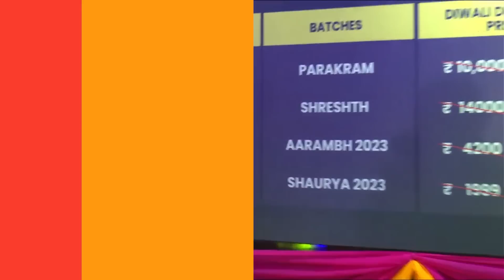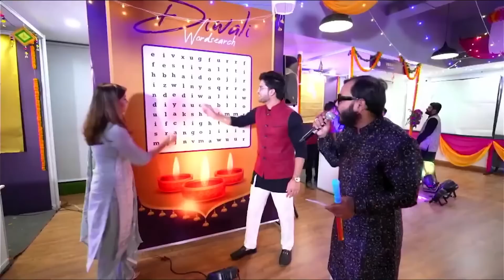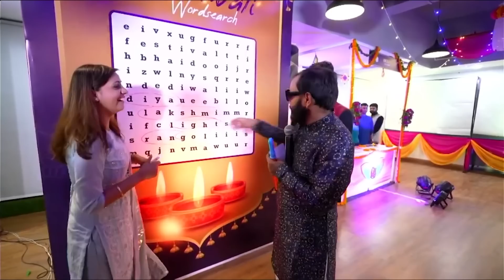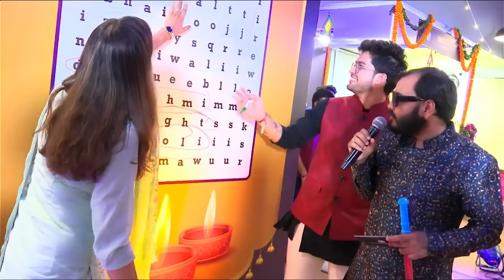Diwali Mela for Commerce Students 🤩🥳🎁 | Check the PW App now 🤩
Vishwaas - 12th Commerce
• This batch is for students of class 12th commerce session 2022-23

• The best faculties of India will cover Accountancy, Business Studies, Economics and Applied Mathematics.

• All the classes will be provided in recorded form in One shot session on our Youtube channel Commerce Wallah.

• Class notes will be provided on our PW App in PDF format.

• Classes will be provided 4 days a week. Class schedule will be posted on Community and Announcement Section of the batch.

• Classes for CUET will be provided tentatively from November and first week of December.